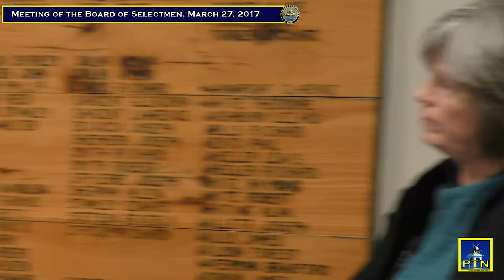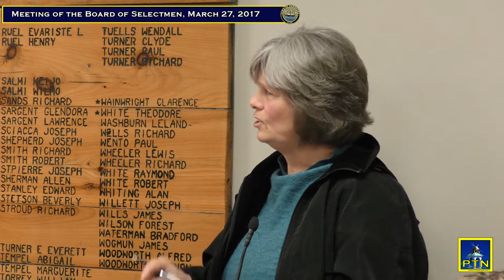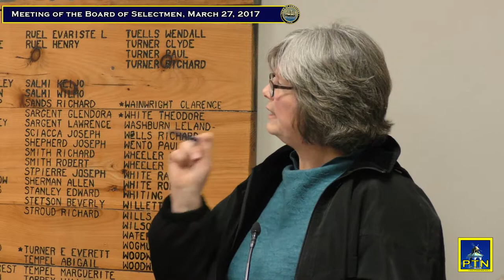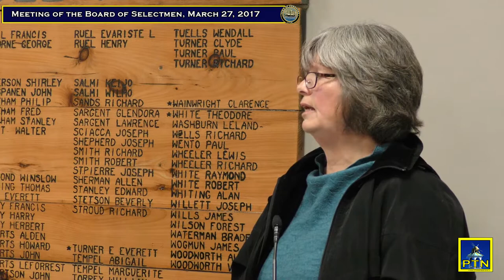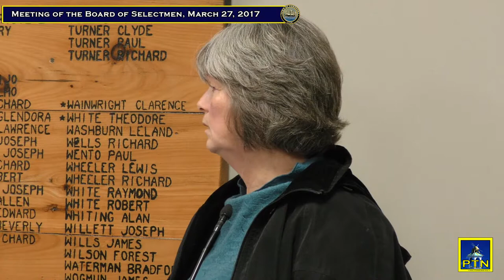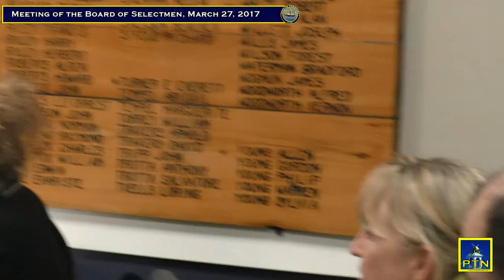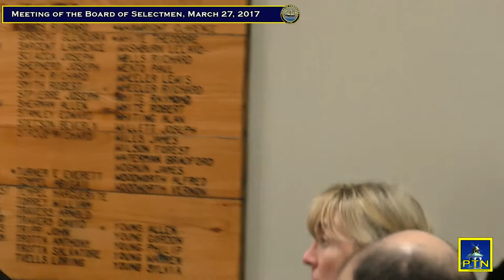Pembroke Board of Selectmen March 27, 2017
Valley St, Cranberry  Bogs, Pembroke Public Library, and a  new Jr. Herring Commissioner